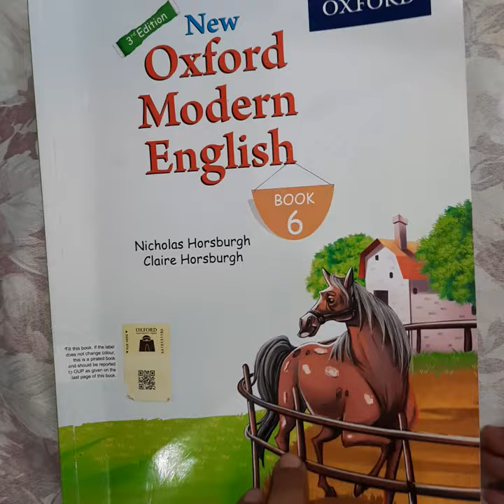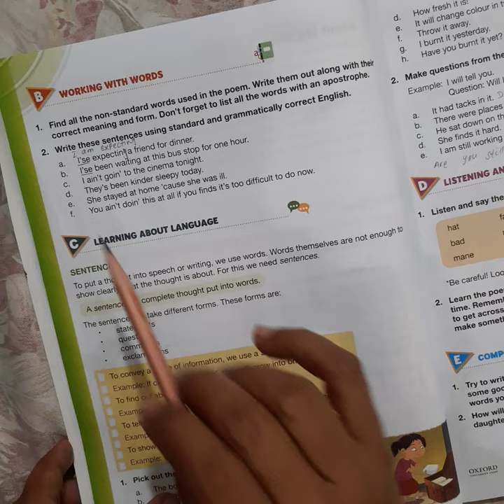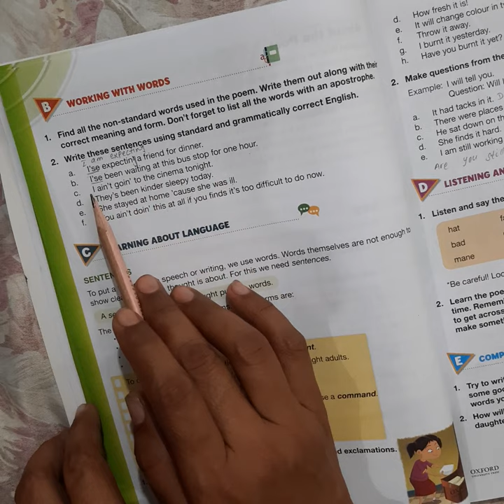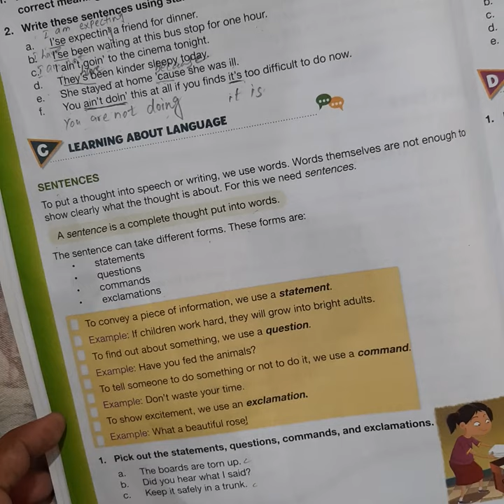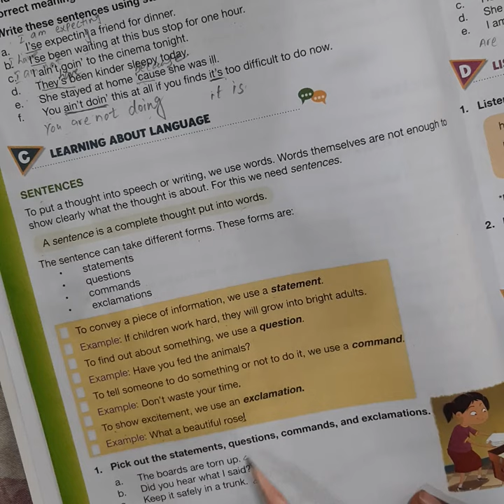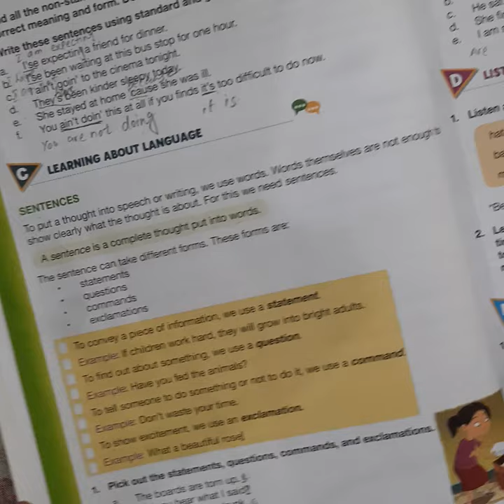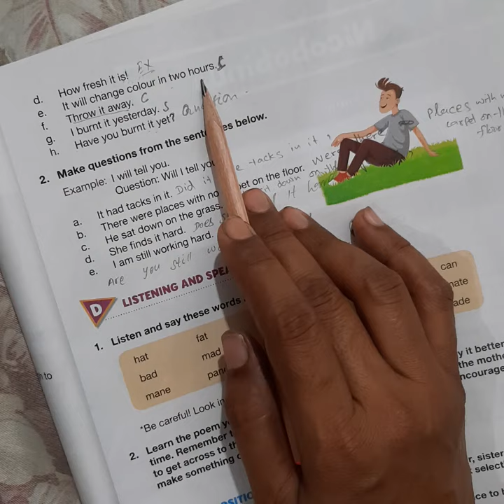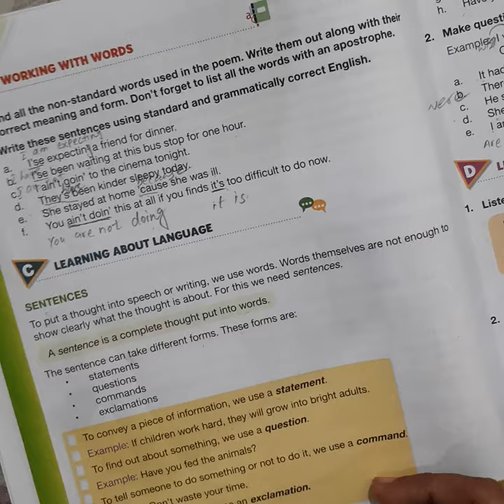Class 6 New Oxford Progressive English Lecture 03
Classes
Nursery to 9th
Latest Oxford Syllabus